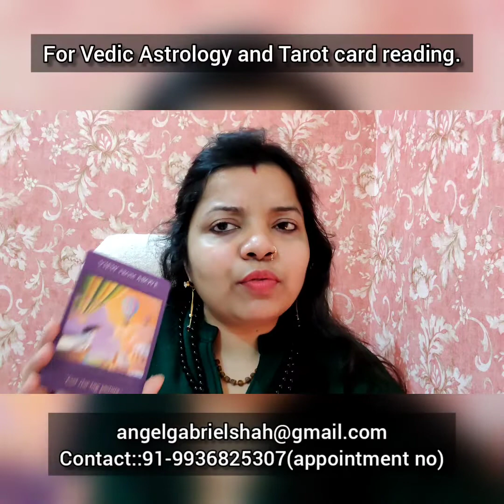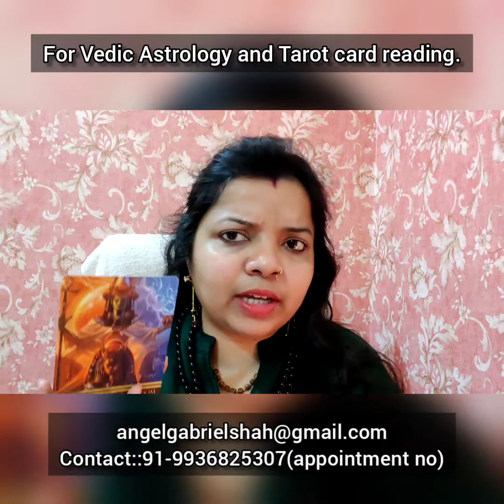(English)SAGITTARIUS PREDICTION FROM 1 TO 15 FEBRUARY 2022.